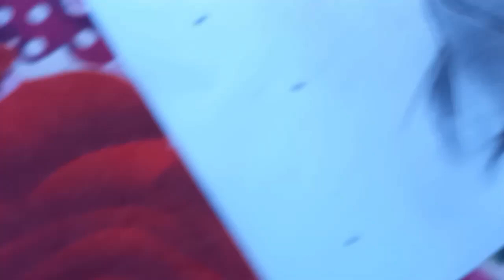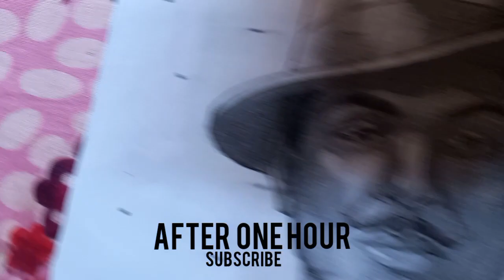How to draw Bhagat Singh 😵🥵 || easy sketch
How to draw Bhagat Singh || east drawing tutorial